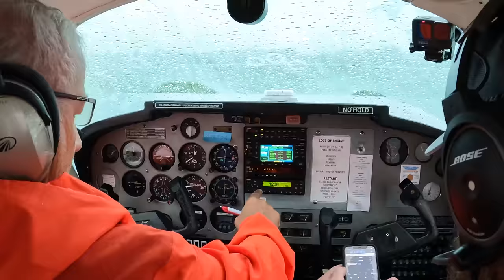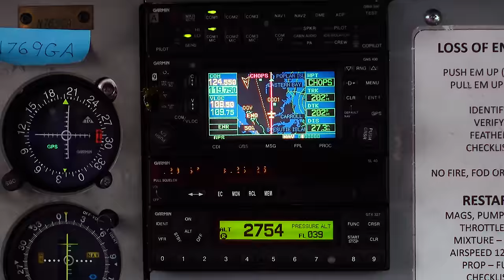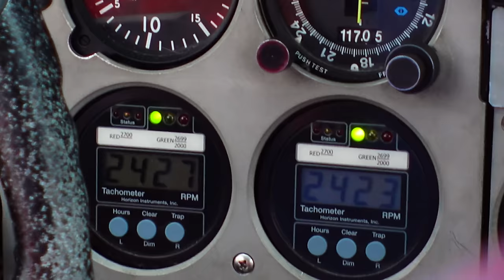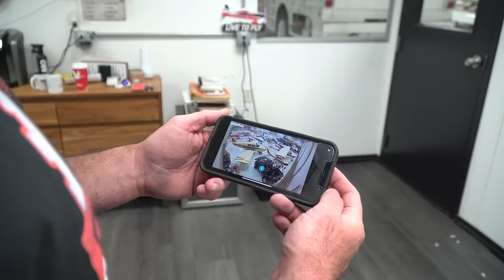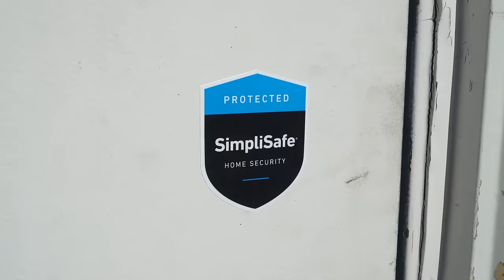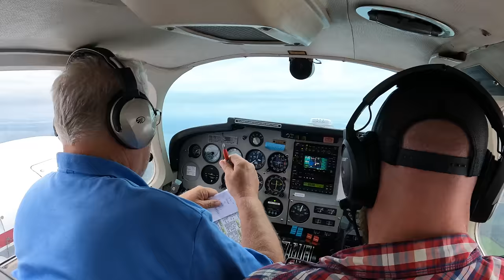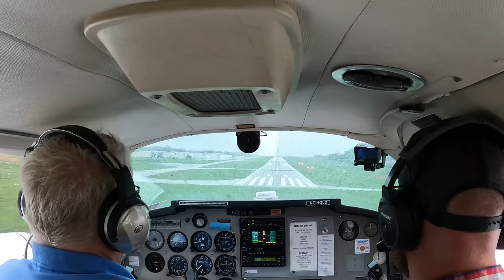Taking Our FREE Abandoned Yacht Home With Gentry & Sons Trucking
Save 20% on your system and your first month is free when you sign up for interactive monitoring. to learn more!

In this episode we finally get to bring the Free Abandoned Yacht home! After flying down to the marina with sam, we meet up with Tim from @Gentryandsons  who will be hauling this beast of a boat back to our storage yard so well be able to get to work resurrecting its twin big block engines! After a lot of struggling to get our abandoned yacht to sit nicely on the trailer, we fly back home so Jason can see his daughter off to prom while Tim deals with trying to get our precious cargo back home safe and sound. If you want to see how the drive to the storage yard went for Tim, head over to Gentry & Sons Trucking to find out how it went, along with lots of other awesome content!

Check out Marine Parts Source for all of your boating needs